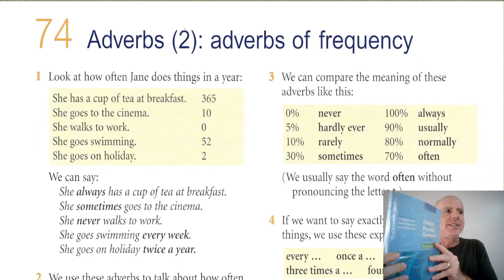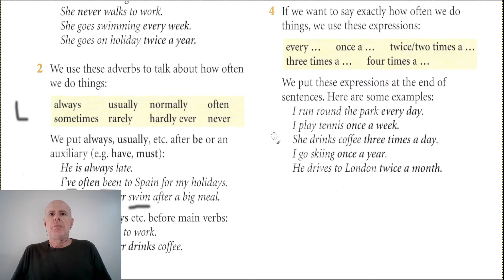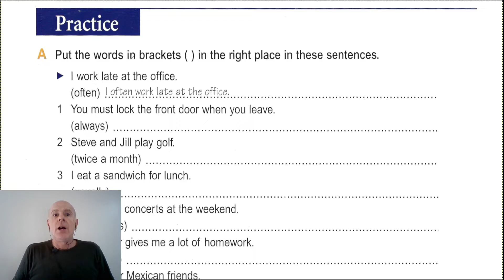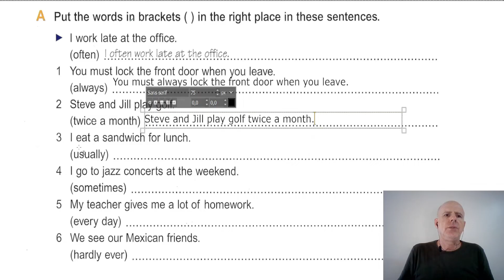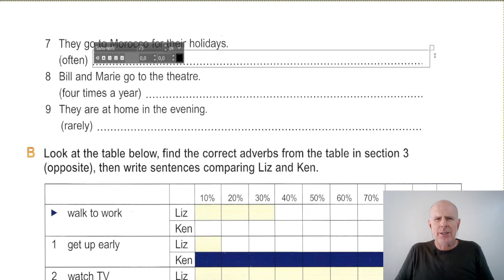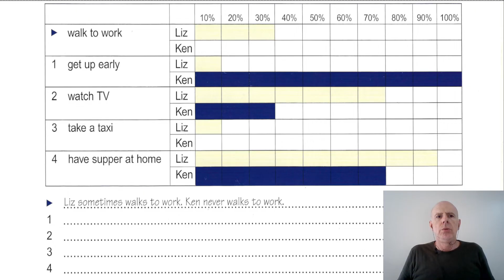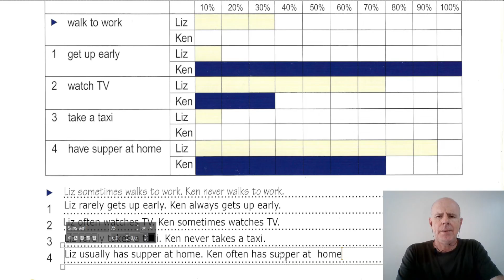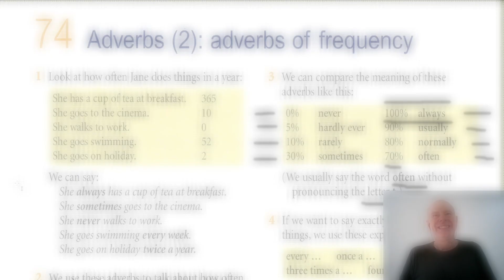074 Advérbios de frequência em inglês - Gramática de Inglês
Sabe aquela lista de advérbios para falar com que frequência a gente faz uma atividade? Não? Bateu aquela dúvida? Então este vídeo é para você!

Este vídeo é baseado no livro da Oxford University Press - Oxford Practice Grammar, lição 074.

E você pode adquirir este livro acessando o link abaixo:

E na nova edição:

E na nova edição em formato Kindle: